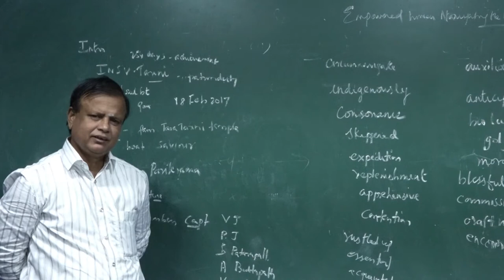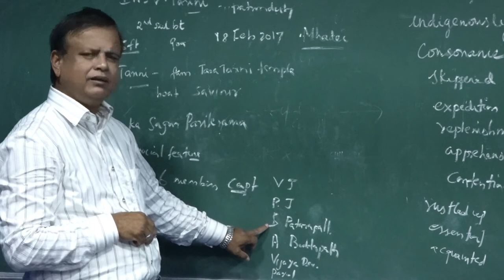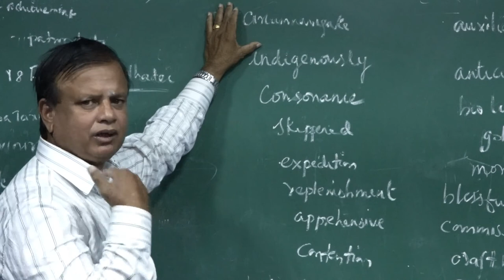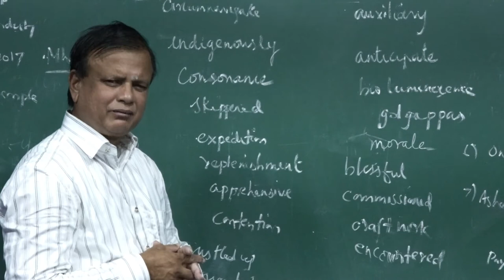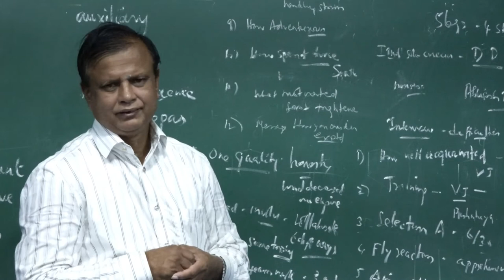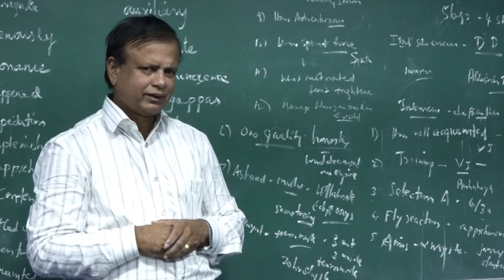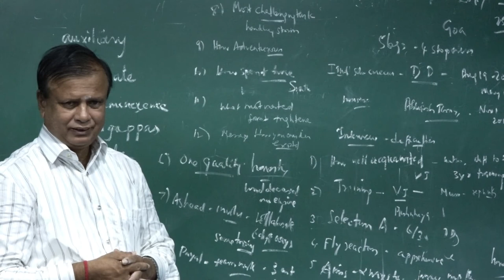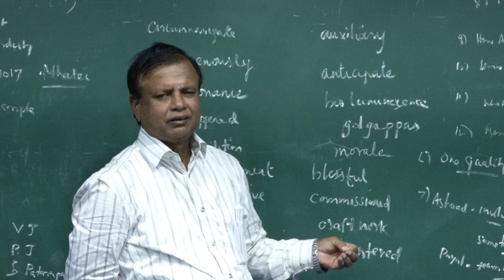X - STD ENGLISH EMPOWERED WOMEN NAVIGATING THE WORLD ( PRESENTED BY Mr . AMARSINGH)